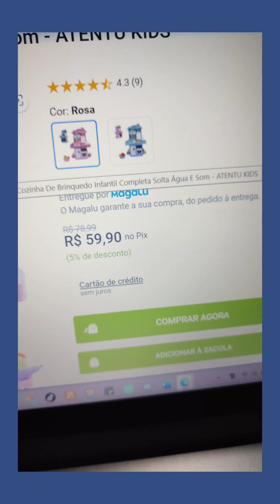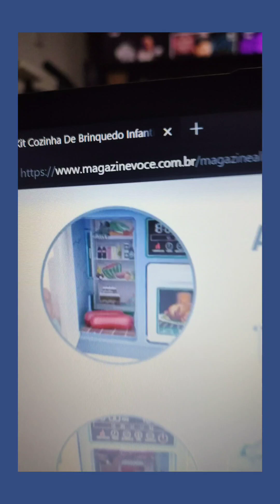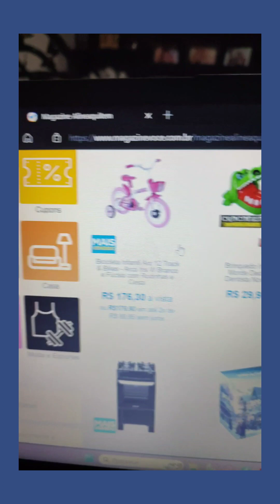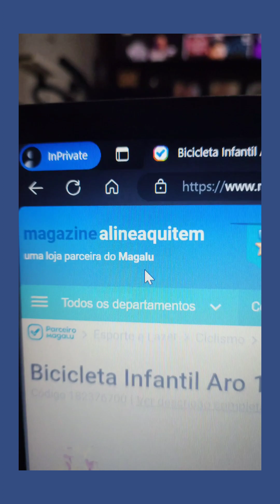Magazine Aline aqui tem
Dia das crianças chegando e aqui você encontra as melhores entregas garantidas pela magazine Luiza e com o melhor preço.

parceira
loja Magazine Alineaquitem